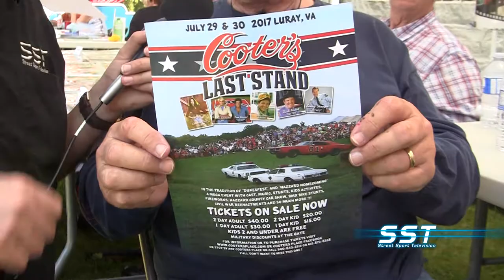Ben "Cooter" Jones Interview at the Fleetwood Country Cruize In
The Fleetwwod Country Cruize In always has celebrities on hand at each years event and Ben Jones who played Cooter on the hit television show Dukes of Hazzard made a guest appearance. We caught up with Ben and talked about the show that has an iconic following.